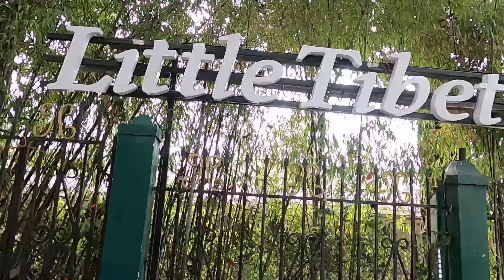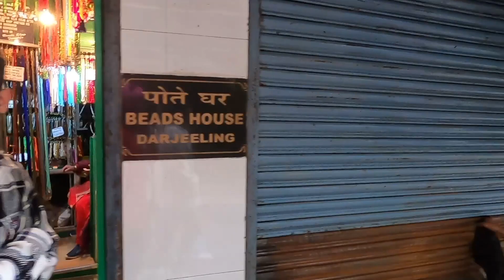First time we travel together 😺 Darjeeling| husband wife moto vlog